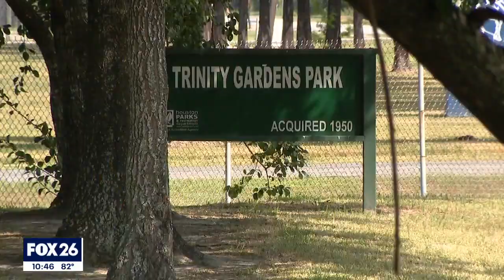Houston father who defied odds now dealing with his son's death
Remember the Houston man who was a teen dad and both father and son ended up seniors at the same time? One in high school, the other in law school. The father has passed the bar exam, but his son has now passed away.